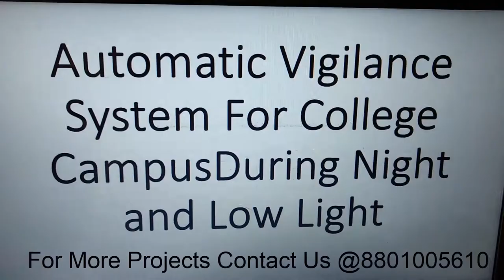Automatic Vigilance System For College Campus During Night and Low Light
If you want this Project Code Rs.500/-